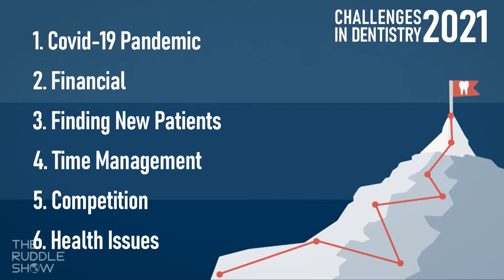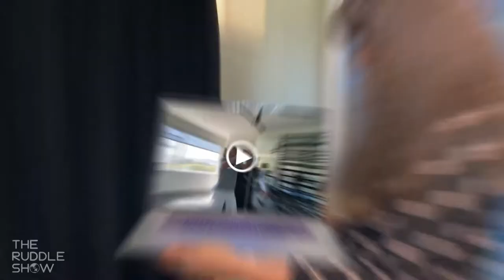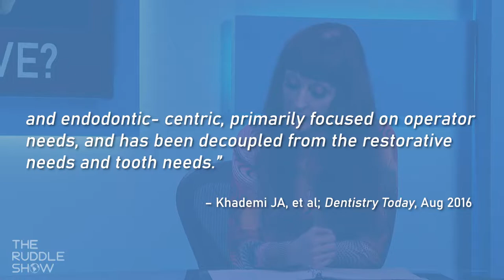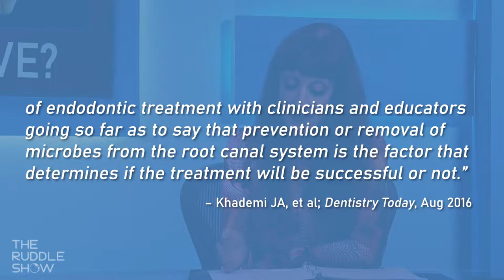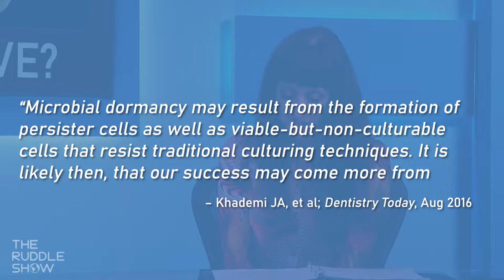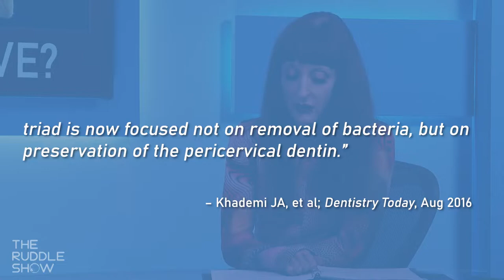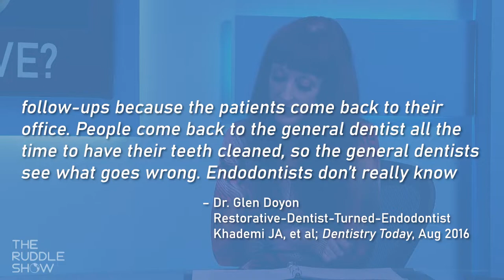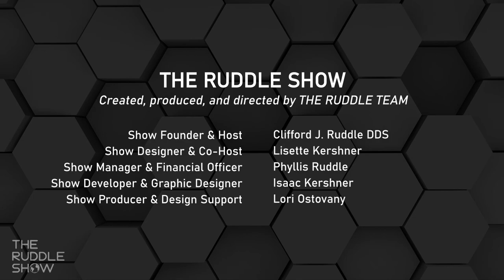S06 E06 - Controversy... or Not: Is the Endodontic Triad Dead or Stuck on Semantics?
‘What Phyllis Thinks’ is back! Plus, the controversy surrounding the Endodontic Triad… All this week on ‘The Ruddle Show’ S06 E06 – “Controversy… or Not: Is the Endodontic Triad Dead or Stuck on Semantics?”

This show opens with Ruddle and Lisette identifying some of the extraordinary challenges facing dentists in 2021. Next, Ruddle dives into some controversy and confronts it head on: Is the Endodontic Triad dead? Ruddle gives clarity regarding specific claims made by those who propose the triad is outdated and irrelevant.  And finally, the show closes with the spotlight on the other Ruddle, Phyllis Ruddle – aka The Animal Whisperer – in another installment of “What Phyllis Thinks.”

All shows remain FREE so be sure to enjoy with no obligation.